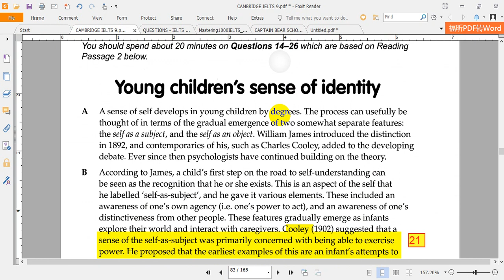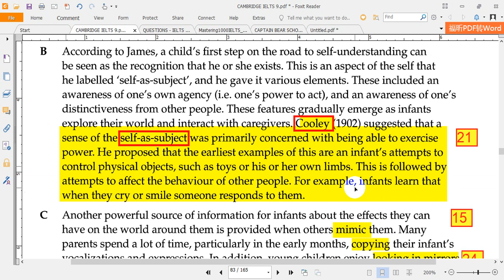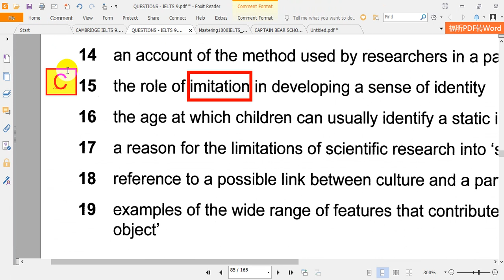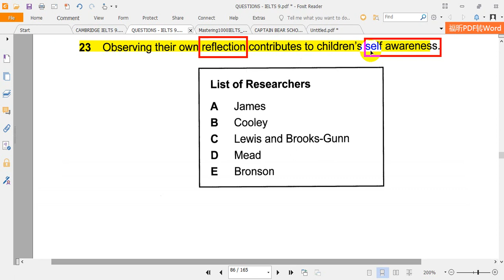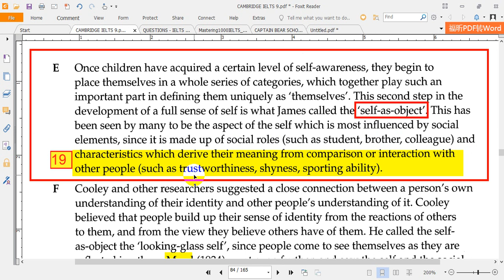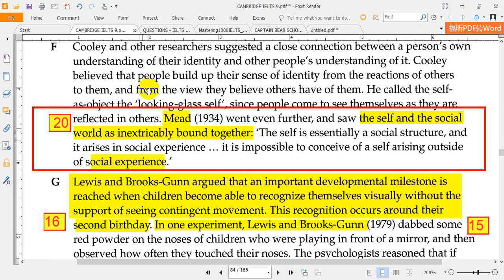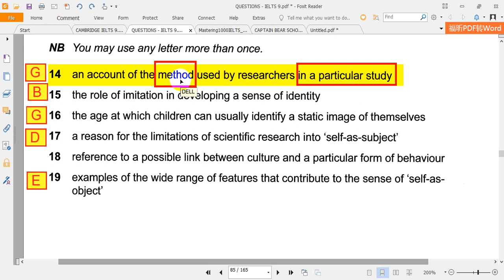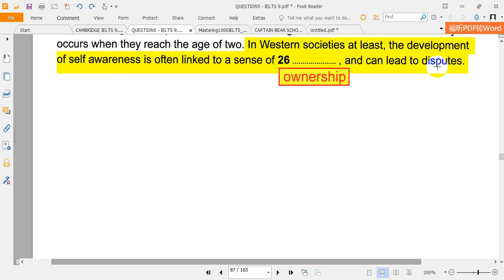READING - IELTS 9 - YOUNG CHILDREN'S SENSE OF IDENTITY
Clip 78/168
Bài này nói về khả năng nhận thức bản thân của trẻ nhỏ.
(1) SELF-AS-SUBJECT: Xem bản thân mình như chủ thể.
(2) SELF-AS-OBJECT: Xem bản thân mình như khách thể.

Thương tặng các bạn clip giải READING - CAMBRIDGE IELTS 9 - TEST 4 - PASSAGE 2 - YOUNG CHILDREN'S SENSE OF IDENTITY